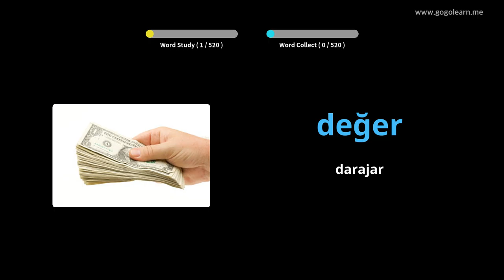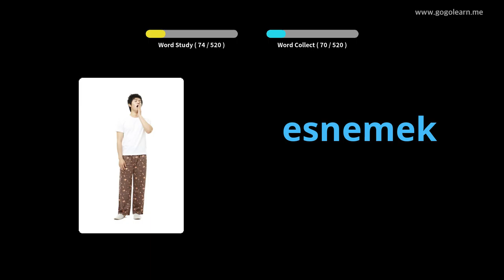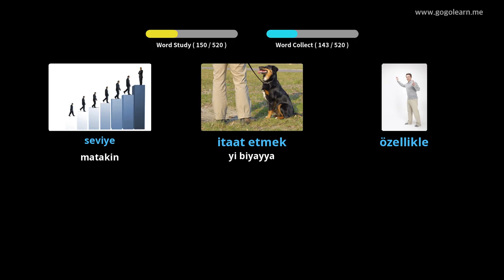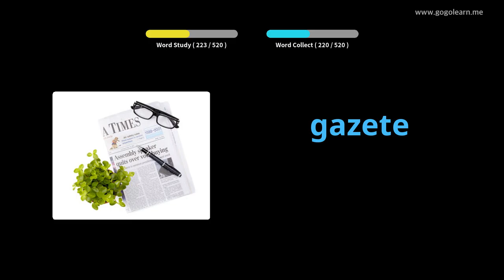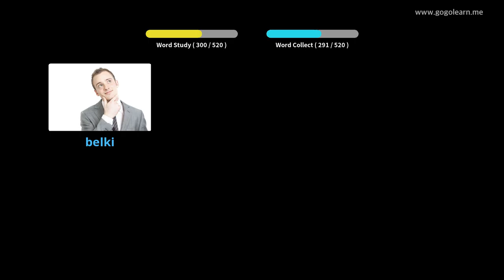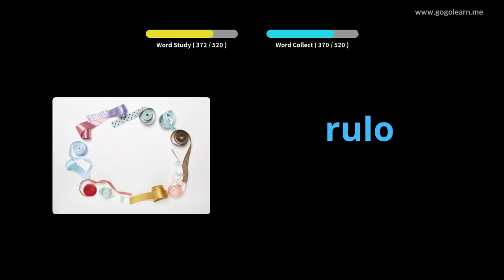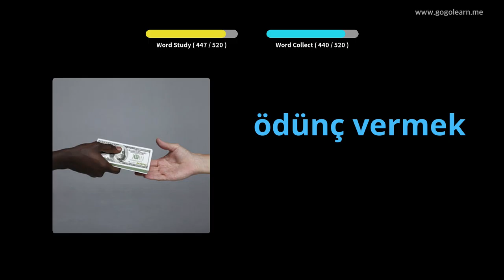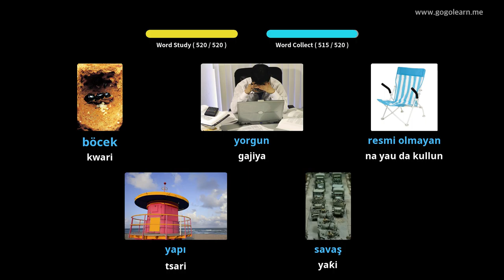Makarantar Sakandare na Baturke ta Turanci | Golearn